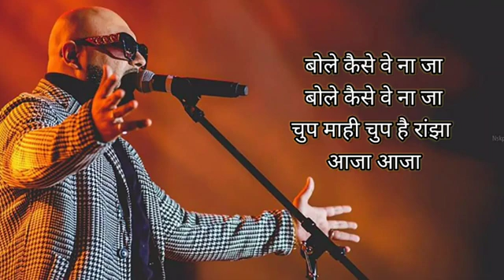Ranjha hindi lyrics chup mahi chup h ranjha रांझा हिंदी लिय्ररक्स Siddhartha malhotra